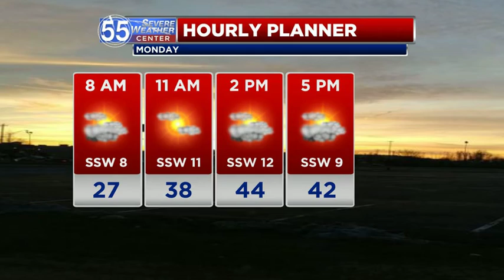Warmer Monday, clouds return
Monday is a partly sunny to mostly cloudy day with highs reaching into the 40s. A few sprinkles or a stray shower is possible.